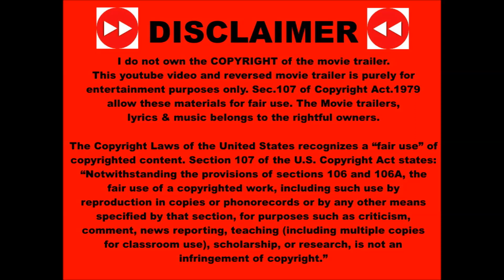Remnant 2 2023 Reversed Trailer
If you can show some likes and love, we will deliver content in return.